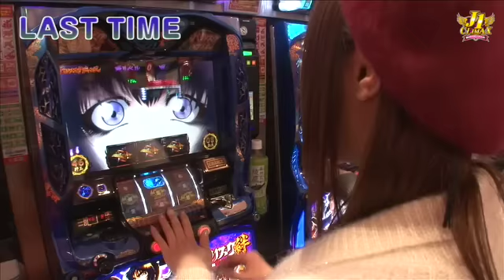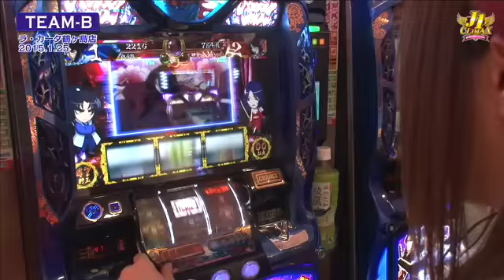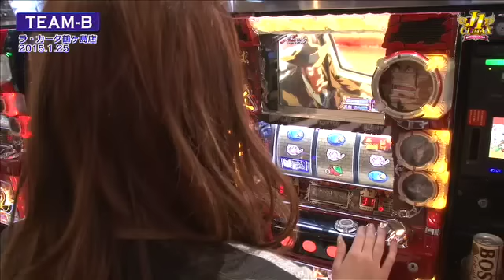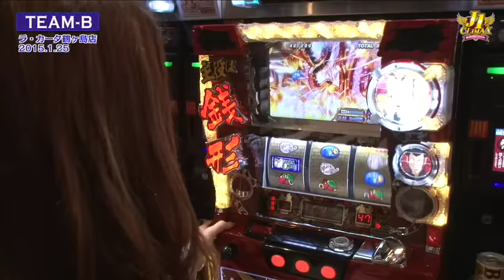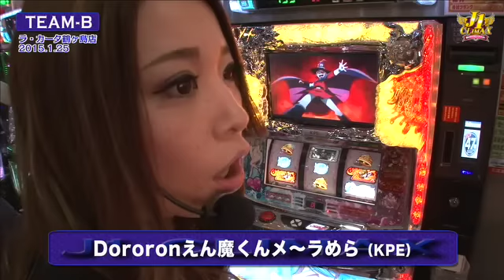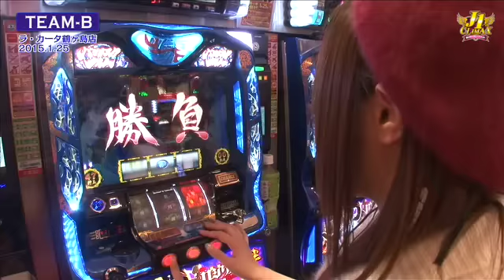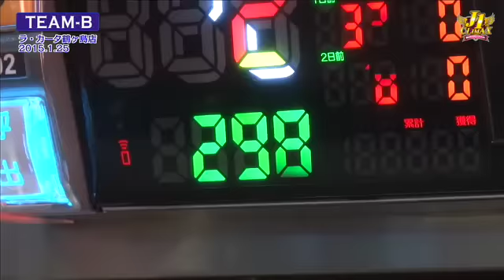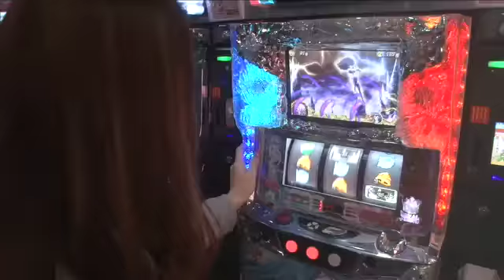【Ｄｏｒｏｒｏｎえん魔くん メ～ラめら 】《七瀬静香》《白鳥みゆ》J1 CLIMAX -夢のタッグトーナメント- 第15話(2/4)[ジャンバリ.TV][パチスロ][スロット]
対照的なスタートを切ったTEAM-Bの白鳥＆七瀬コンビ。七瀬静香の衝撃発言に白鳥みゆ驚愕!!

■実戦台：バジリスク～甲賀忍法帖～絆、主役は銭形２、Ｄｏｒｏｒｏｎえん魔くん　メ～ラめら